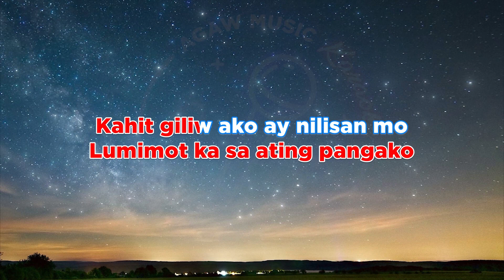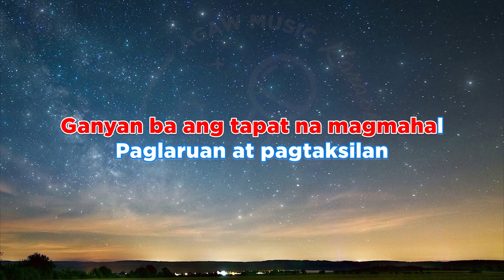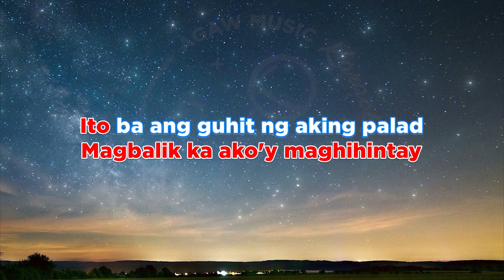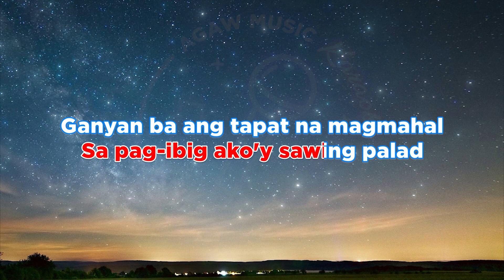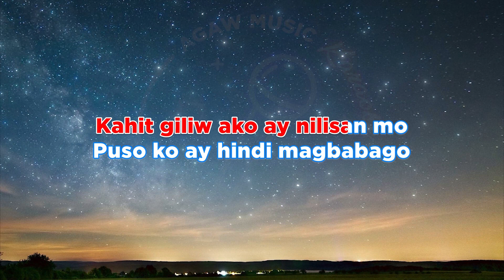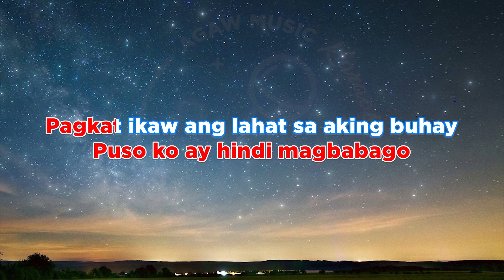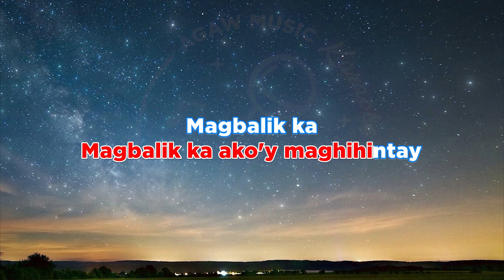GUHIT NG PALAD - Imelda Papin (HQ KARAOKE VERSION with lyrics)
We guarantee great quality KARAOKE for you to enjoy! May it be singing with your friends and family, specially occasions, sing along by your self etc. Have fun with our music! -AGAW MUSIC KARAOKE

Artist: Imelda Papin
Song: GUHIT NG PALAD